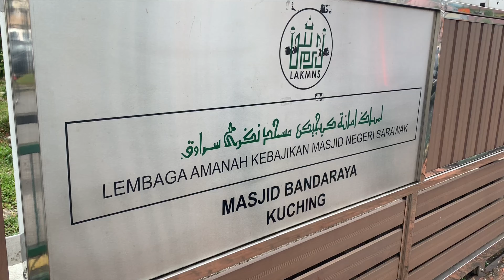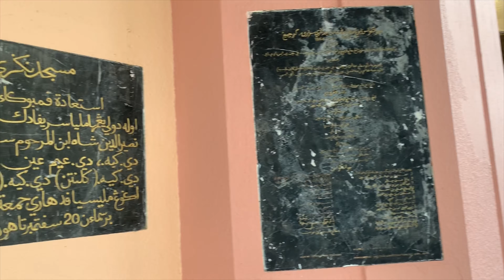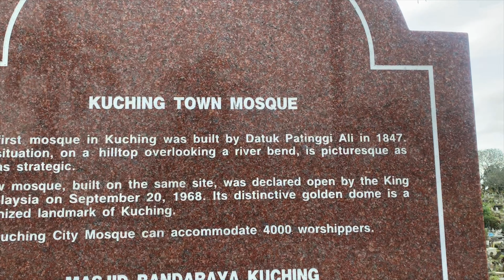MASJID BANDARAYA KUCHING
Dibina pada tahun 1847 dan masih berdiri megah sehingga kini. Di seklilingnya adalah kawasan perkuburan Islam. Masjid ini telah mengalami perubahan namun pada awalnya ia telah dibangunkan oleh Datuk Patinggi Ali tokoh masyarakat Melayu Sarawak. Imam pertama masjid ini ialah Datuk Patinggi Haji Abdul Gafur (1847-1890) yang juga menantu kepada Datuk Patinggi Ali.Perubahan demi perubahan utk menampung jumlah jemaah yang semakin ramai masjid telah diubahsuai dan dirasmikan olah Yang Di-Pertuan Agong pada 20 September 1968. Million Thank You.